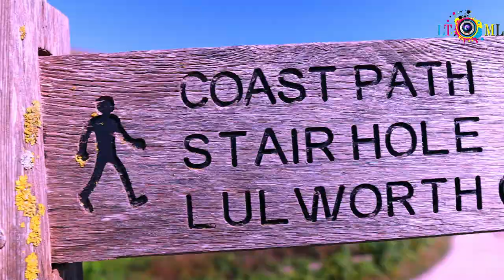How to do Short film Jurassic Coast 2021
durdle door
lulworth cove
Sigma 16mm f1.4 ef-m
K&F camera tripod
Rode Microphone
Rode minijack 3.5 extension cable for microphone
K&F 67 mm variable ND filter